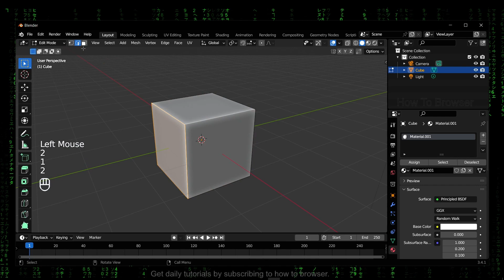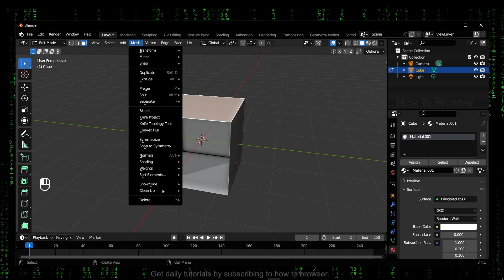Blender Tutorial: How To Delete Faces In Blender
You won't want to miss a single detail of this tutorial since I will take you step-by-step through the entire procedure. So please follow along with me and watch the entire video on How To Delete Faces In Blender